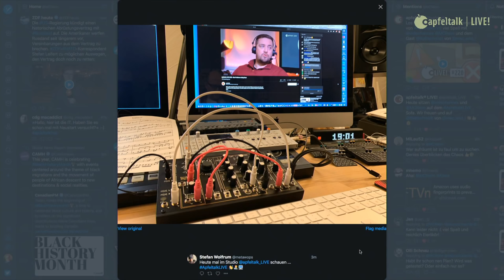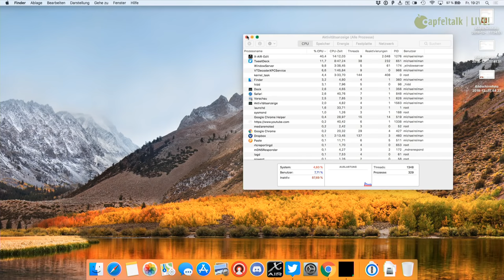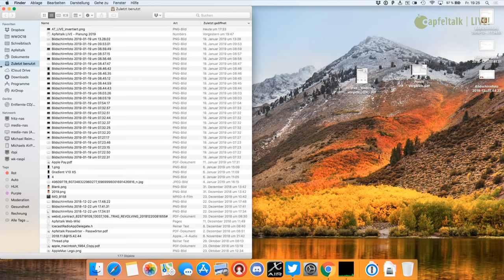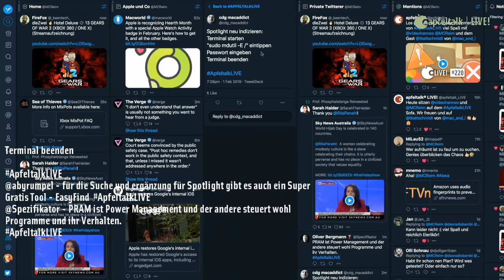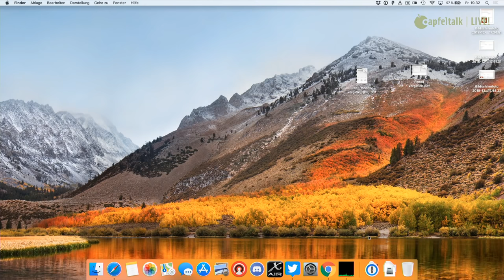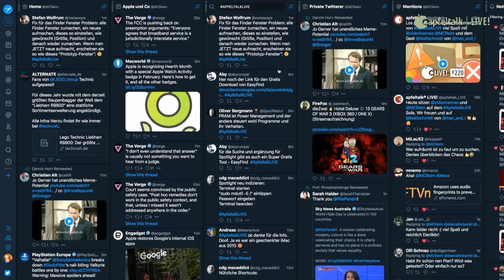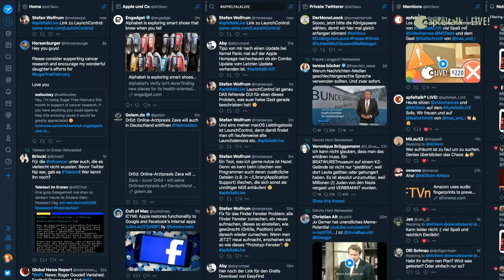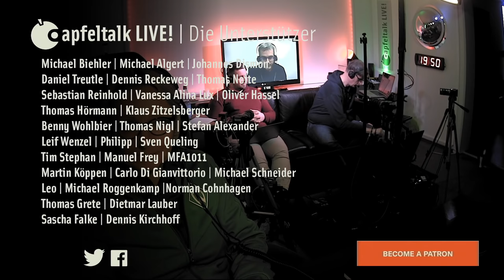Apfeltalk LIVE! #220 - Mac-Probleme richtig lösen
Macs sollen eigentlich stabil und sicher laufen. In den meisten Fällen tun sie das auch. Aber auch macOS kann sich zickig verhalten. Wir reden darüber, wie man viele Mac-Probleme richtig beheben kann.

Apple bezeichnet macOS gerne und oft als fortschrittlichstes Betriebsystem der Welt. Man bezieht sich dabei sicher auch auf den Unterbau, der auf einer Unix-Variante besteht. Unix gilt als stabil und sicher.

Dennoch kann es auch dem modernsten Betriebssystem mal passieren, dass es irgendwo hakt. Apps starten nicht, der Finder findet dann doch nicht die gewünschten Dokumente oder Hardware spielt verrückt.

Wenn es ganz schlimm kommt, können so genannte Kernel Panics dem Mac dann schließlich noch den Rest geben. Dann hilft nur noch ein Neustart und es bleibt die Hoffnung, dass die Daten noch da sind.

Wer kennt ihn nicht, den "spinning ball of death" oft auch "beachball of death" genannt (offiziell heißt das Ding "Wait cursor"), wenn der Mac mal wieder sehr lange an einem Problem zu knabbern hat. Manchmal verschwindet die gerade aktive App dann ohne weitere Meldung vom Bildschirm.

Alle diese und viele weitere Probleme können nerven. Nicht immer ist die Lösung so brachial, dass man das System neu aufsetzen muss, auch wenn das natürlich viele Probleme auf einmal beheben kann.

Wir sprechen mit Thomas Kaltschmidt aus der Redaktion von Mac & i über Möglichkeiten aus der macOS-Krise und wie man Mac-Probleme richtig angeht.  Vielleicht nehmen wir dabei auch die Angst vor dem Terminal, das viele Mac-User scheuen.

Welche Probleme plagen euch mit macOS? Habt ihr auch den einen oder anderen Lösungsweg? Dann freuen wir uns auf eure Kommentare.

Spotlight neu indizieren:
Terminal starten
"sudo mdutil -E /" eintippen
Passwort eingeben
Terminal beenden

Nützliche Shortcuts:

Neustart mit Shift-Taste: Safety-Boot, deaktiviert Startobjekte

alt-cmd-p-r bei Neustart, zweiten Startton abwarten,
PRAM zurücksetzen

alt-cmd-n-v bei Neustart
NVRAM zurücksetzen

Neustart mit cmd-r-Taste: Mac startet im Recovery-Modus

(Danke an cdg macaddict)